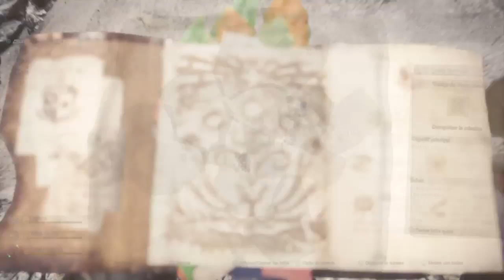Monster Hunter: World